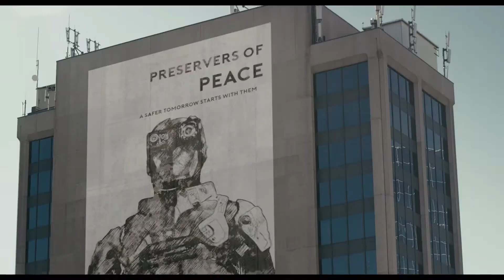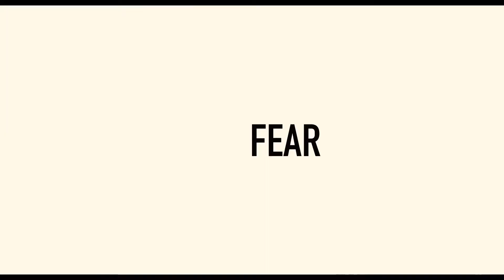Defective - HD Trailer - 2017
Set in the near future where Rhett Murphy and his estranged sister Jean are forced to flee from a militant police state after witnessing the dark secrets of a nefarious corporation.